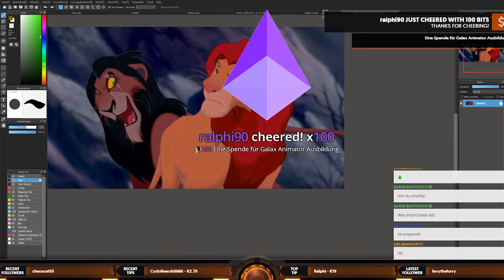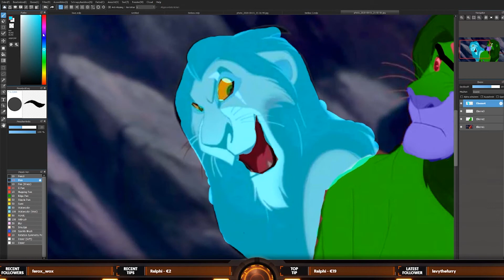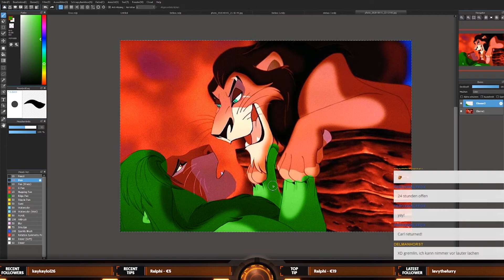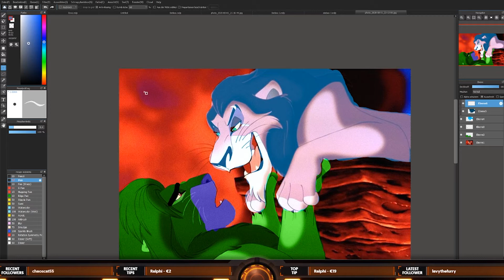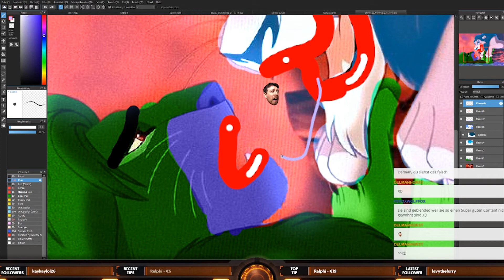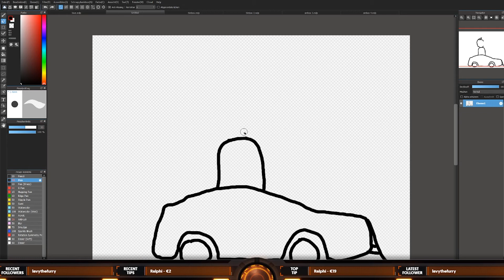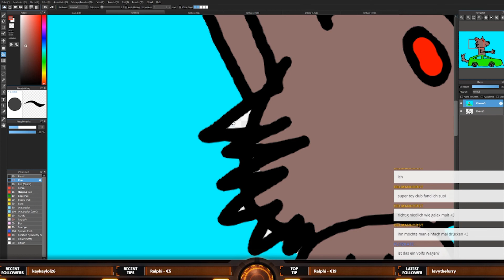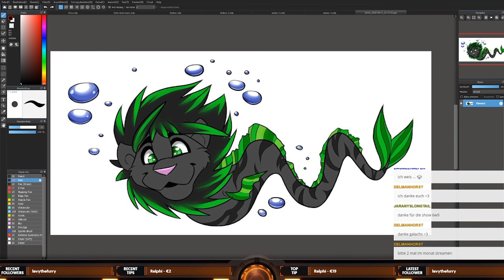Alternative Kunst mit Galax Vol. 3 - Teil 2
Probe aufs Exempel! Künstlerazubi Galax steht in den Startlöchern und wird uns zeigen, was er sich seit dem letzten Fun-Artstream angeeignet hat! Das wird ein Fun-Artstream! Wer ernsthafte und professionelle Kunst erwartet ist selbst schuld! ;)